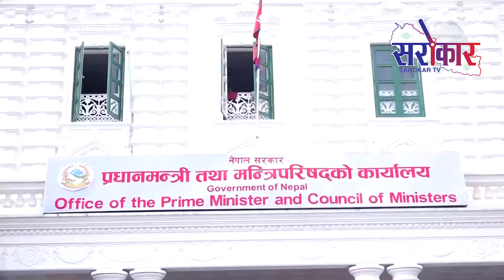प्रधानमन्त्री देउवाले कोरोनाका कारण उद्योगको क्षेत्रमा देखिएको समस्या समाधान गर्न सरकार तयार